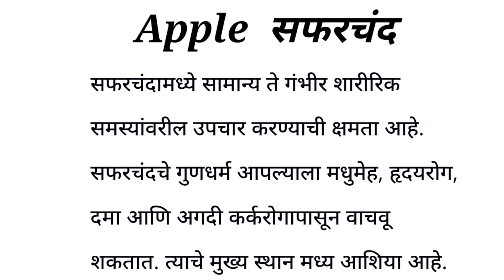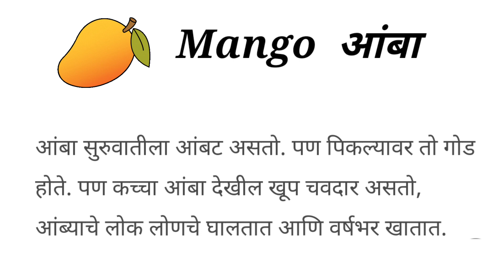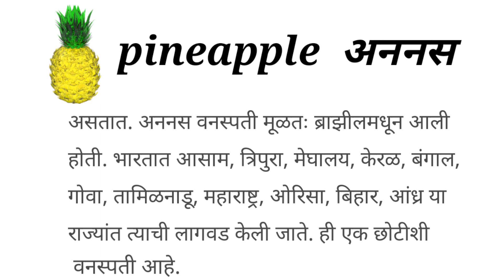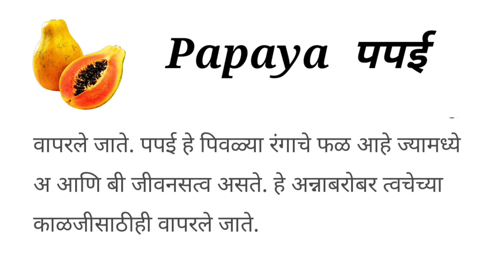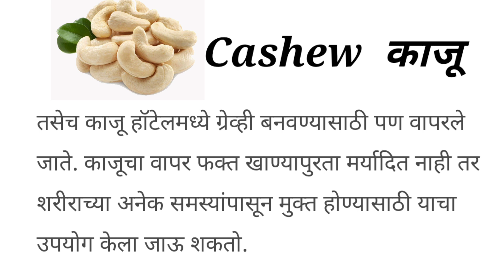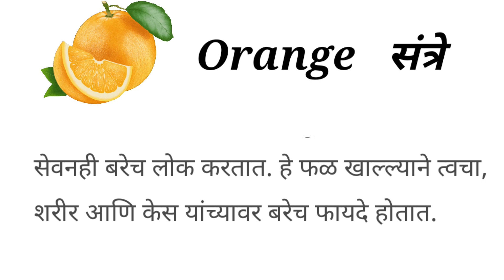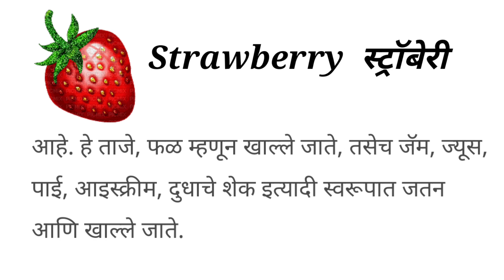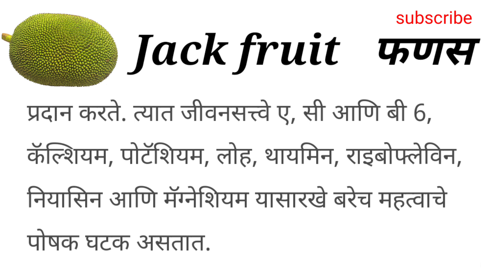फळांची ओळख व माहिती फळांचे नावे मराठी आणि इंग्रजी मध्ये, fruits name in English and Marathi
fruits information
fruits name learning kids
fruits mahiti in Marathi
falanchi olakh
information fruits
फळांची नावे ओळखा
फळांची ओळख मराठी आणि इंग्रजी मध्ये मध्ये फ्रुट्स नेम इन इंग्लिश
लहान मुलांसाठी फळांची नावे ओळखा